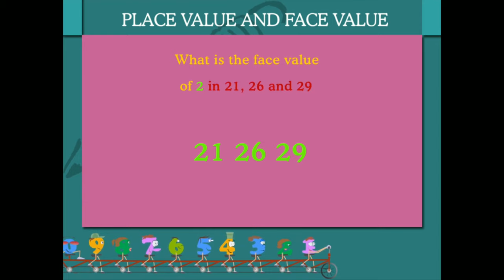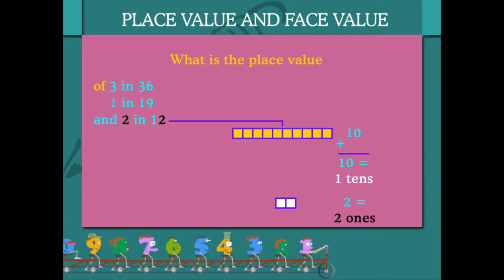Face value & place value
place values, face values